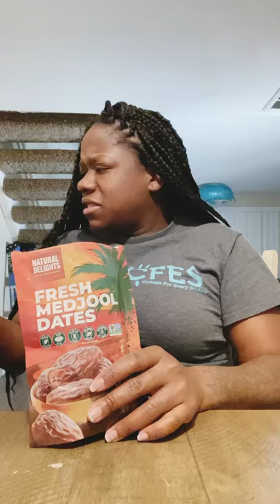Vlog 38 weeks, raspberry leaf tea, 1 centimeter dilated.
Hey team desi here is our vlog from our 38 week appointment. I am only 1 centimeter dilated and thought I was more 🤦🏾‍♀️🤦🏾‍♀️ anyone been through this ?? I don’t want to get induced trying to do everything naturally